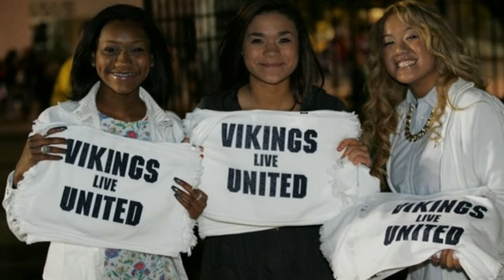2014 Opening 7Shares Video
A compilation of photos of District 7 students and staff members during 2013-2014 school year.